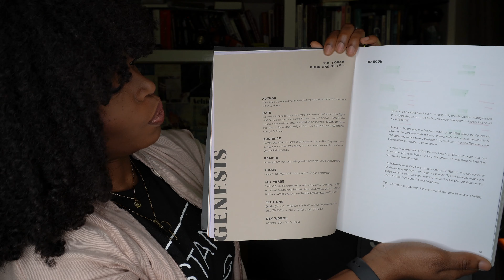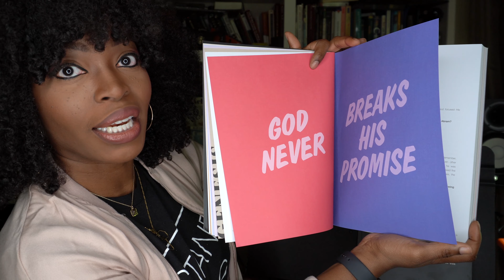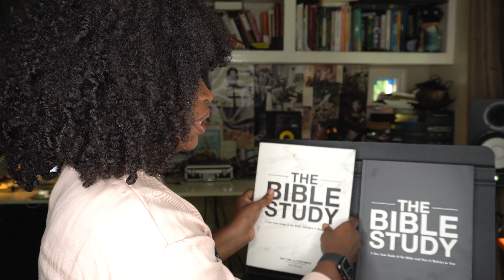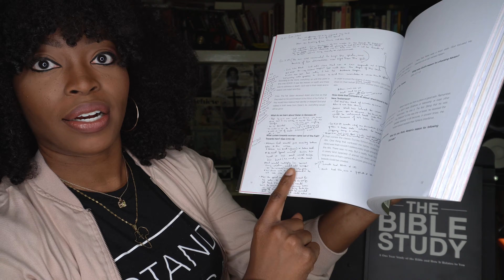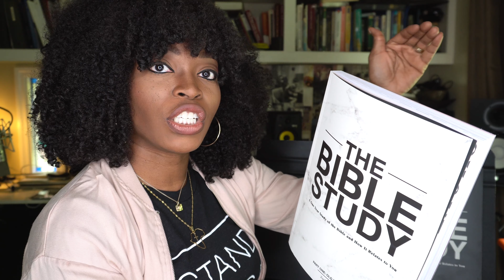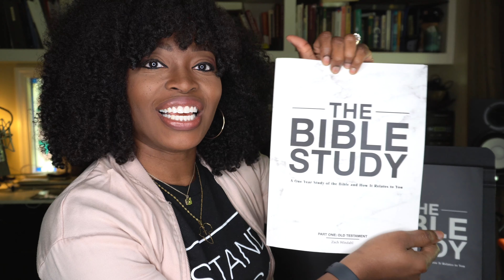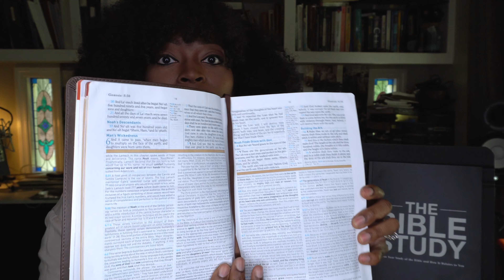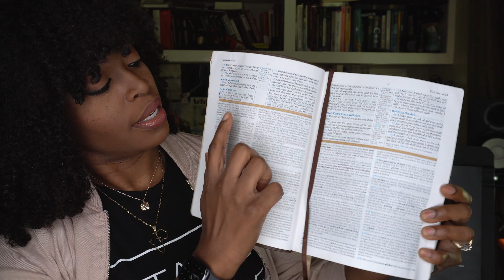How to Study the Bible| The Bible Study Tool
In this video, I give you my perspective on the Bible study tool written by Zach Windahl. It is a great resource that will help to grow your relationship with God and build your understanding of his word.

Inside view of the Bible Study tool:
7:10